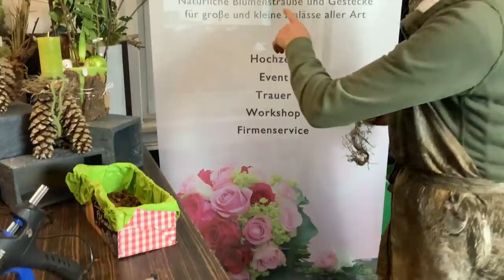ZAPFENBÖCKCHEN selber machen Weihnachtsdeko 2020 XMAS Dekotipp Bastelanleitung zum selber machen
Natur pur mit Zapfen und was gibt es schöneres, als daraus eine Weihnachtsdeko zu machen. Mit dieser Anleitung kannst du kinderleicht dein Zapfenböckchen gestalten.

Zu den Lichterketten UPDATE 2020:
Dieses Jahr habe ich die tollen Lichterketten mit Schnur und mit Timer (6 Std an und 18 Std aus)  nach langem Suchen mit 40 LED und 2 m lang bekommen. Ich verkaufe sie 9,50 € pro Stück plus Warensendungsporto von 2,20 € innerhalb Deutschland und versende selber. Ich schicke dir dann meine Bankverbindung zum überweisen.

Eine wunderschöne Adventszeit wünscht dir

deine Margit

Margit Strak
Freischaffende Floristin